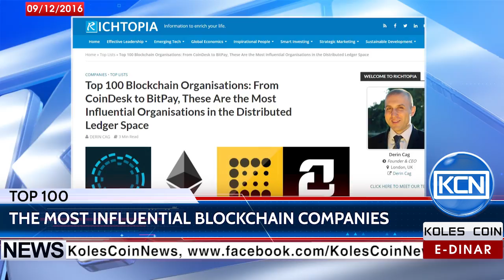KCN News: Richtopia has published Top List - Bitcoin Magazine, BlockchainAge, CoinDesk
News Blog Richtopia has presented the list of 100 Most Influential Blockchain Companies. Among them twe can see original source of information – Bitcoin Magazine, the global leader in blockchain, research and consultancy – BlockchainAge, etc. The top of the list takes the world leader in digital currency information – CoinDesk.